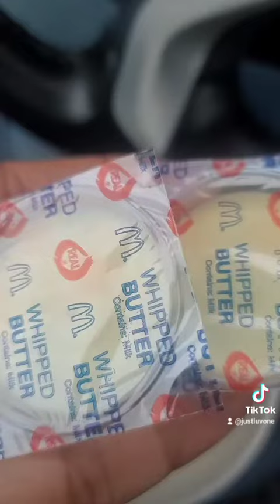A little self care day! ❤️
My life is so busy! Every once in a while, I like to get pampered a little. Self-Care.